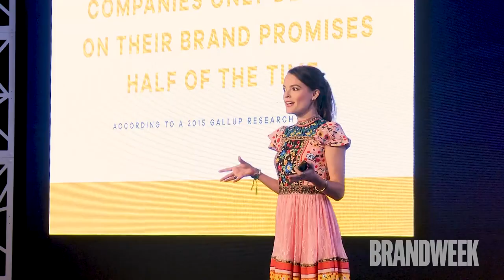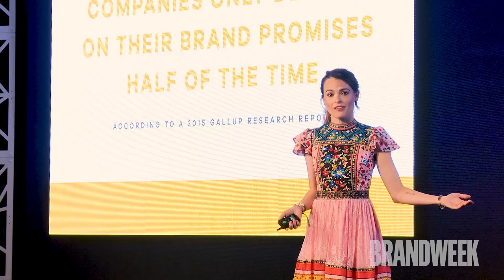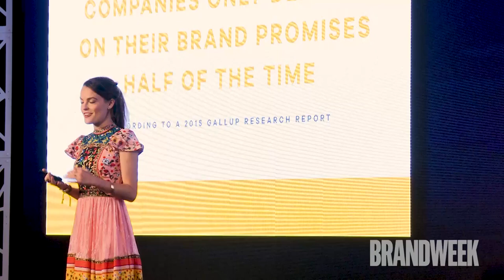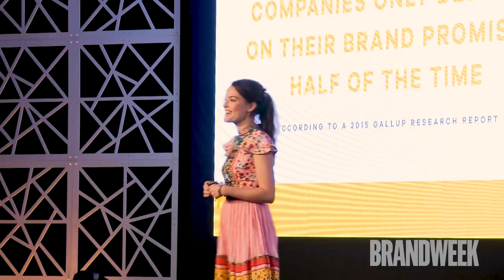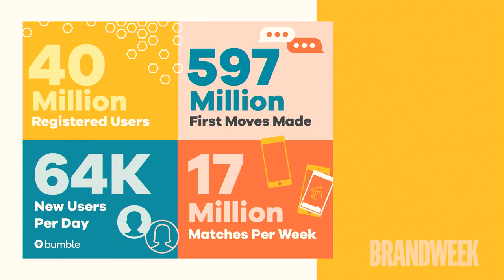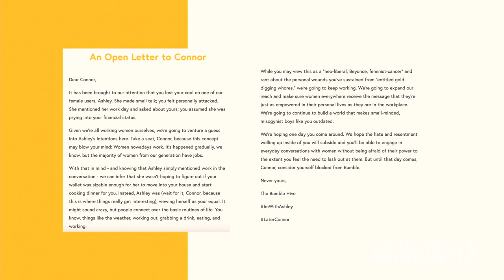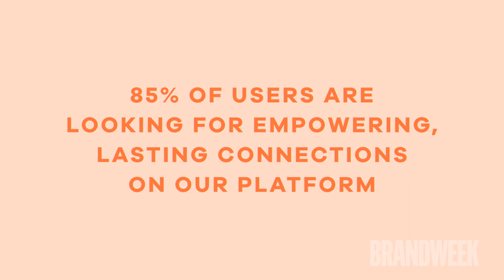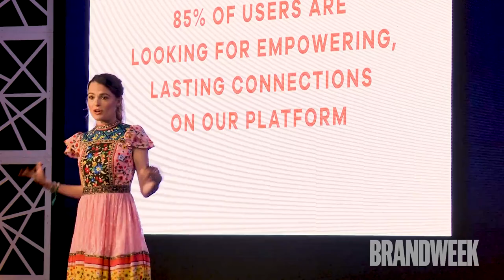Alexandra Williamson Brandweek 2018 Keynote